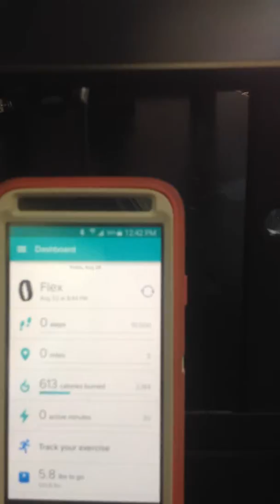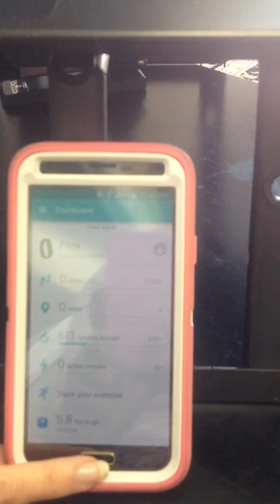Using your FitBit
Using your FitBit for the Driven to Be Healthy Challenge.